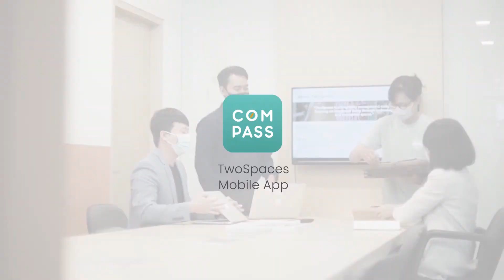Kerja Fleksibel Dekat dari Rumah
The Series: Flexible Life with TwoSpaces

Pandemi Covid-19 telah mengubah cara kita bekerja. Ingin menjalankan Remote and Hybrid Working secara efektif? Ingin menikmati work and life balance dengan kerja fleksibel dekat dari rumah? Atau ingin kerja aman dengan menghindari kepadatan transportasi umum ketika harus pergi jauh ke kantor?
Jawabannya, kerja DiTwoSpacesAja.
Beragam keuntungan bisa didapat jika kamu download aplikasi dan sign up di ComPass, aplikasi TwoSpaces, lho! Download sekarang!